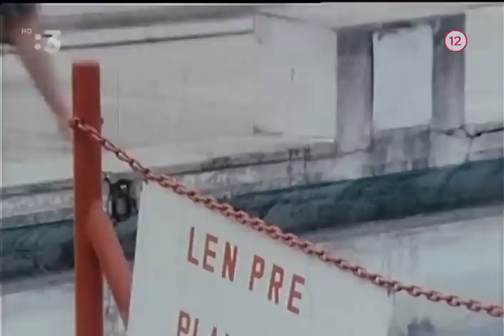Jožo Ráž - Vlastnými slovami, 2003 (dokument)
Dokument o Jožovi Rážovi a skupine ELÁN z roku 2003, plný výpovedí blízkych spolupracovníkov